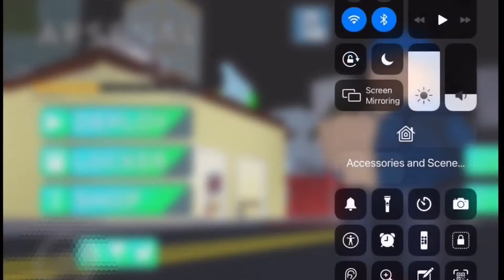Arsenal spree montage with garbage skin 👊🏼👊🏼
Like and subscribe you guys don’t wanna miss my furure video out here my big paint ball video from 2 hours ago that’s all I have to say and check ROBLOX for more epic games comment any thing you want make sure like and subscribe and that’s all I will see ya guys soon bye ✌️